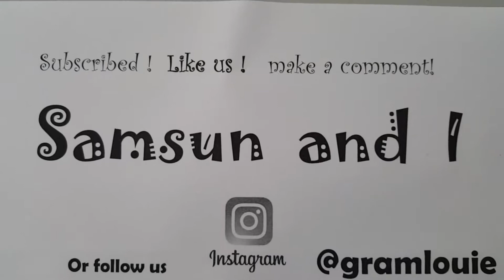Samsun and I: My cat loves to cuddle today....strange